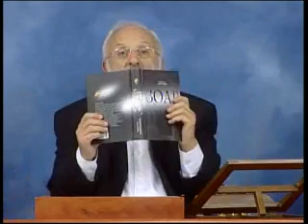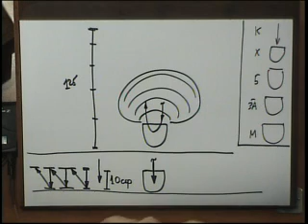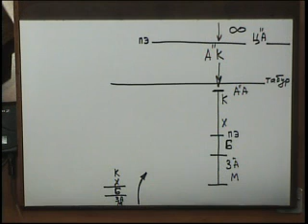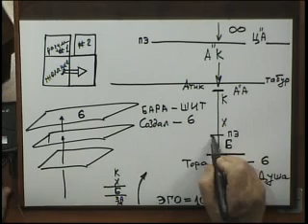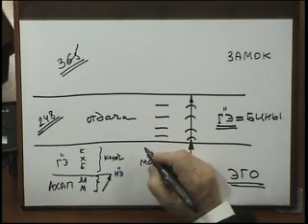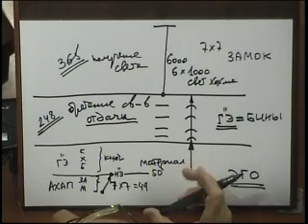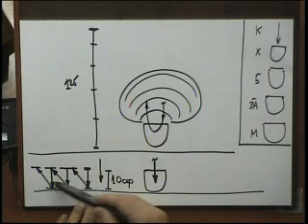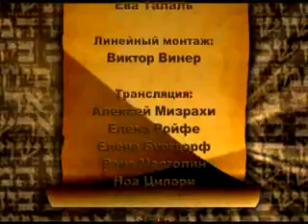Открываем Зоар. Замок и ключ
Курсы каббалы ОНЛАЙН
Свет, создав творение противоположное себе по свойствам, заложил в нем возможность подняться над своим эгоизмом и приобрести новую природу, подобную Творцу. Статья «замок и ключ» объясняет, как человек должен адаптировать форму своего желания под высшего, сделать его ключом, отпирающим ворота в духовный мир.